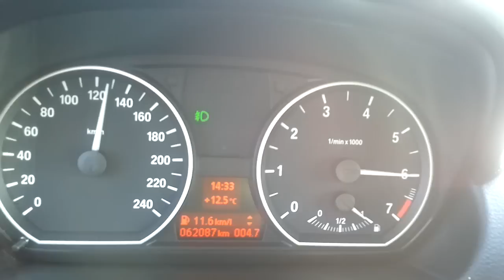BMW 116I 0 - 100 bescleunigung